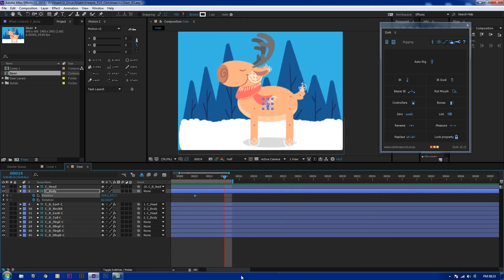PROMO - How to animate a Jumping Reindeer in After Effects - Nilabh Umredkar | Freepik